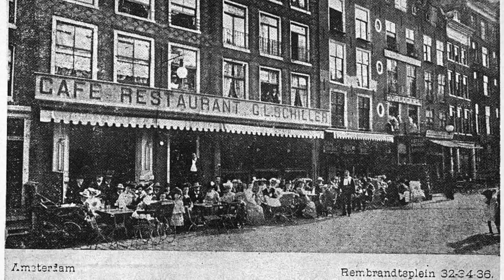Karnemelksesaus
Karnemelksesaus, you love it or you hate it. Blijkbaar is er geen tussenweg. Voor de liefhebbers stond dit vrijdag 13 november op het afhaalmenu bij Oerkroeg Schiller. Herman Winkelhorst, in zijn vrije tijd producent van karnemelksesaus, stond daar in de keuken de saus te bereiden met behulp van Ruben. Chef-kok Jan verzorgde de rest van het menu. Jaap Delleman, eigenaar van de oerkroeg, wil graag dat mensen een goede tijd hebben en springt daar op allerlei manieren op in.